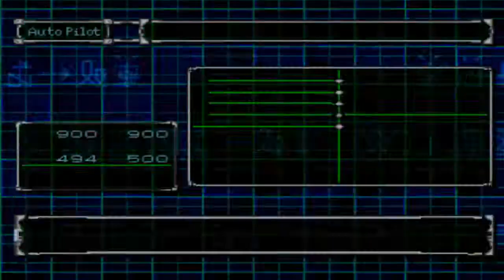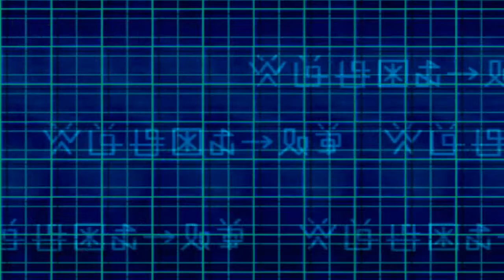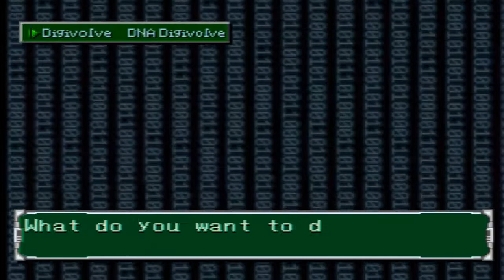Digimon World 2 #6 Dominio Web